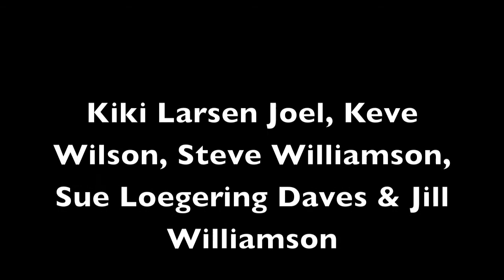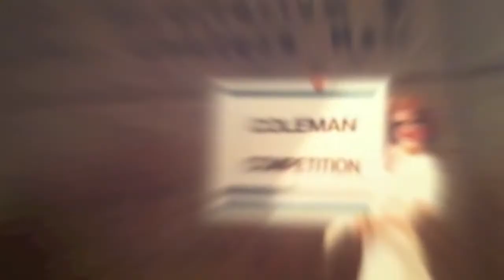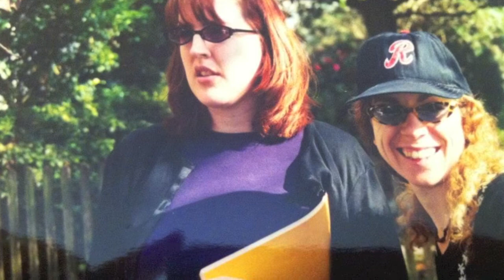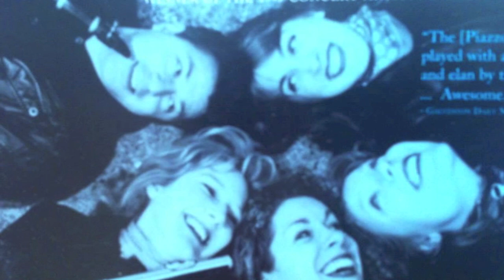Scherzo from A Midsummer Night's Dream for Woodwind Quintet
Live on NPR. Mendelssohn's Scherzo from A Midsummer Night's Dream
Kiki Larsen Joel-flute, Keve Wilson=oboe, Stephen Williamson clarinet, Sue Loegering Daves-bassoon, Jill Williamson-horn